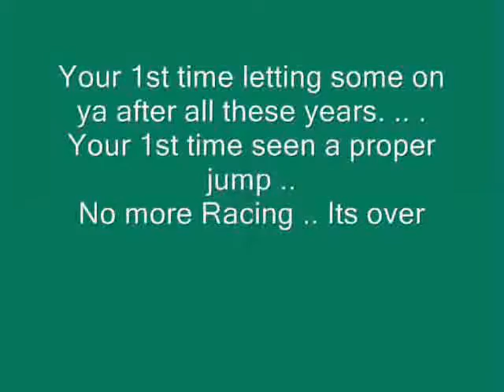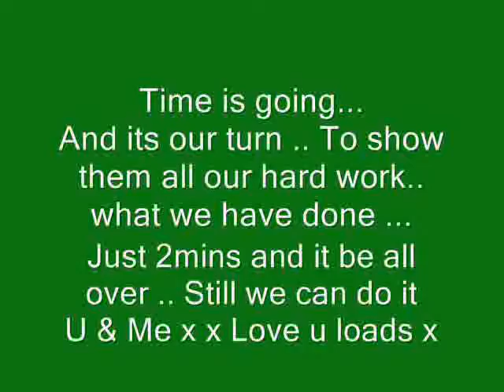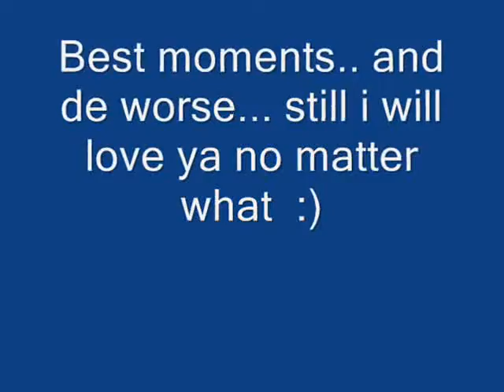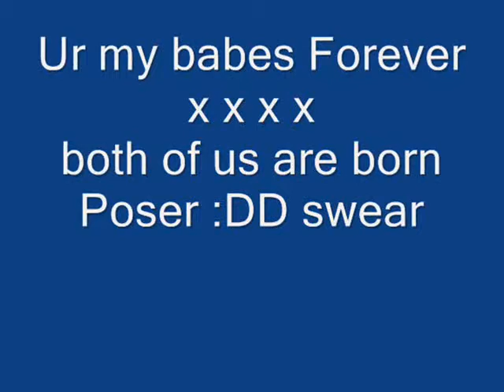es un zibens truli madly deeply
My own horse who i love to bits